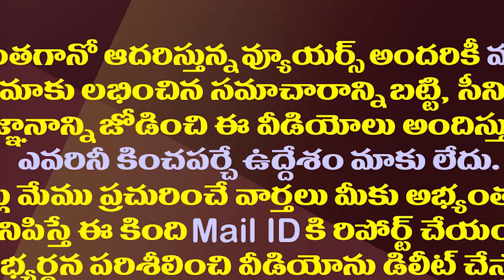కేసీఆర్, జగన్ మధ్య చిచ్చుపెడుతున్న బీజేపీ..!| BJP is creating differences between KCR and Jagan.!